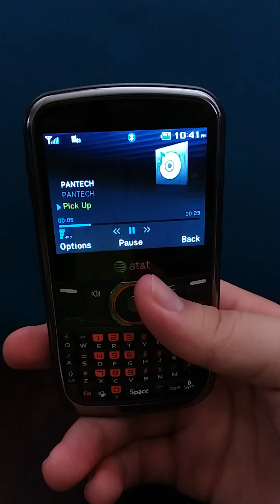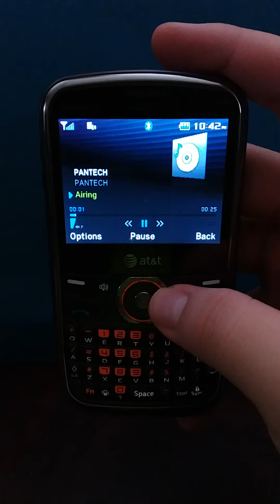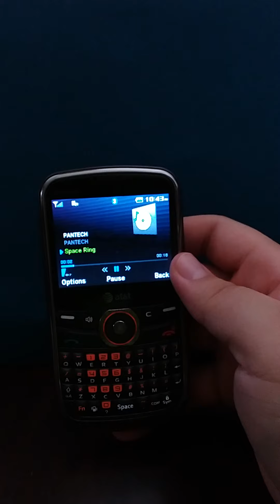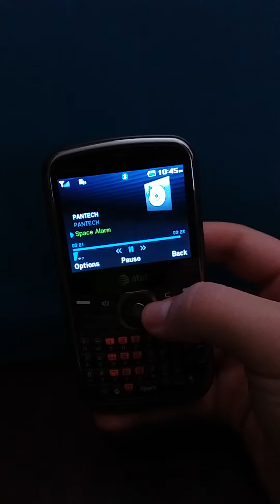Pantech Link ringtones & alert tones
P7040P

Original ringtones plus alert tones